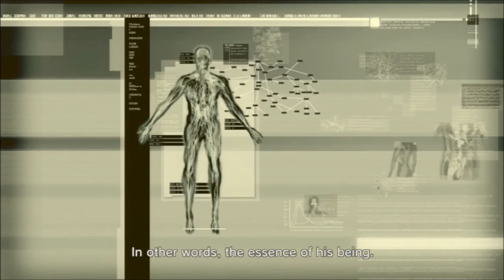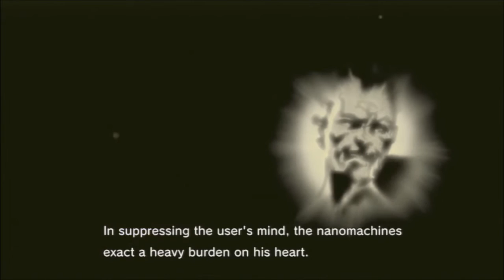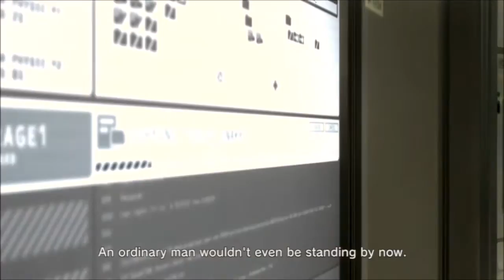Let's Play Metal Gear Solid 4 Part 7: The Killing Joke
Snake's doctor has some bad news for him, but laughter is the best medicine, and Laughing Octopus is here to help!

New episodes of Let's Play Metal Gear Solid 4 every day!

Billed as the epic conclusion to the Metal Gear saga, MGS4 finally brings us back to playing as Solid Snake. But with his body aging fast, he's Old Snake now. With his health failing him and the world around him getting deadlier, his final mission won't be easy. This is the big one, the game that ties everything together. Controversial it may be, Metal Gear Solid 4: Guns of the Patriots is one hell of a grand finale.

Next episode of Let's Play Metal Gear Solid 4: Aug 23rd